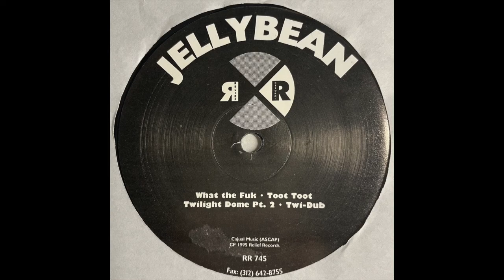Jellybean - What the Fuk (1995)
Relief Records ‎– RR 745

(1995)